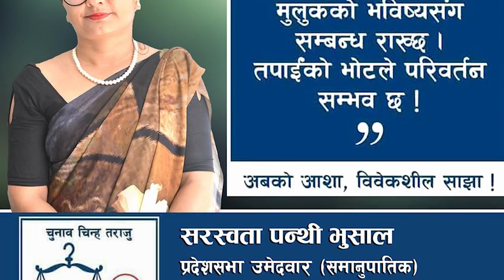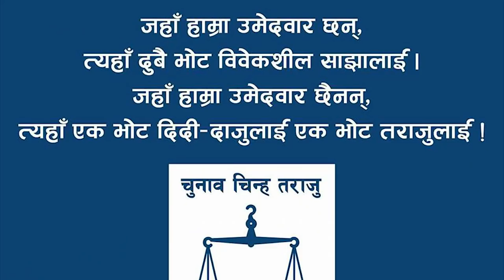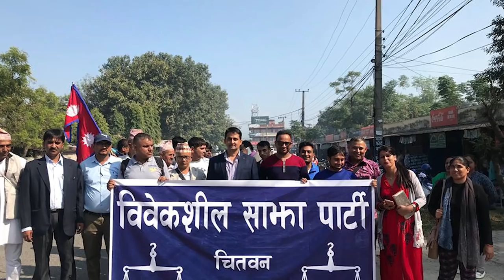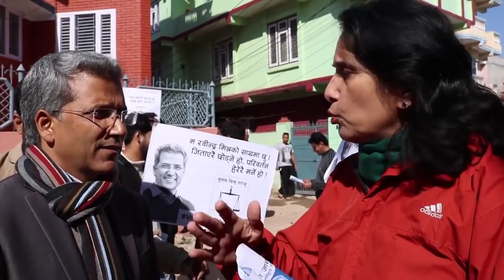Bibekshil Sajha Party Song | विवेकशील साझा भो ऐले | Bandhu Ghimire & Sonika Lama KC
© &  P - BlueBells Creation Pvt. Ltd.

Vocal : Bandhu Ghimire / Sonika Lama KC
Music / Lyrics : Bandhu Ghimire
Music Arrange : BB Anuragee
Video Edit : Saugat
Recorded @ Prism Digital Recording Studio, Babarmahal.

Unauthorized downloading and duplicating on YouTube channel and any other media platform is STRICTLY PROHIBITED. If found doing so BlueBells Creation will be forced to take a legal action against such deeds. Where as one can embed the video in their links. Support and save Nepali Music.  Stop Piracy, Save Music and Save Artists.

All the Audio and Video rights of this Music Video is owned only by BlueBells Creation.